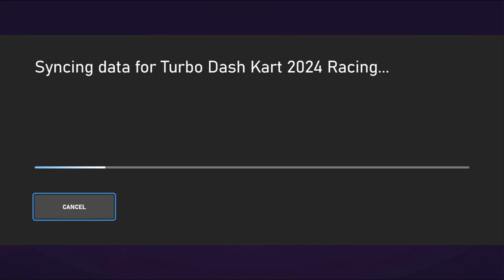Turbo Dash Kart 2024 Racing - Xbox One / Windows 10 Gameplay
Get ready for the ultimate adrenaline rush with our action-packed kart racing game. Choose your champion driver, customize your ride, and dominate challenging tracks to become the undisputed ruler of the asphalt jungle! Buckle up for a heart-pounding adventure where strategy and skill meet lightning-fast laps.

With stunning graphics and endless upgrades, this game promises an unforgettable ride for all speed enthusiasts. Become a racing legend in this adrenaline-fueled adventure! So, buckle up! The race begins now!

Developed and published by Midnight Works
Also released on Nintendo Switch (as Turbo Dash Kart Racing) and PlayStation 4 (as Turbo Dash Kart 2023 Racing)